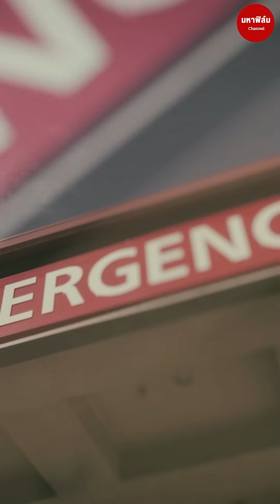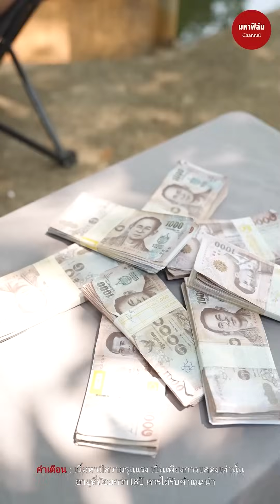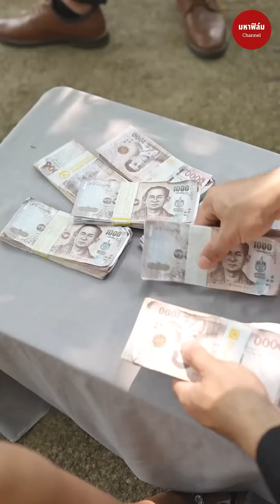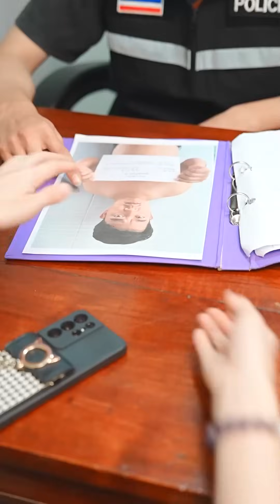ทำมาค้าขาย ไม่น่าทำแบบนี้เลย